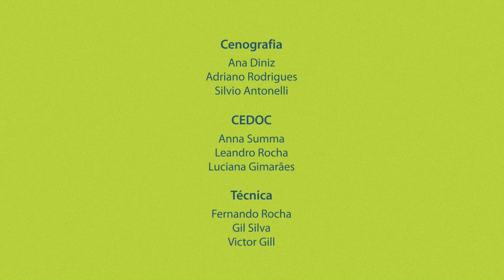Qual o papel da espiritualidade na terceira idade? | Dualidade | Parte 2 (16/04/2018)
Qual o papel da espiritualidade na terceira idade? Segundo o IBGE, a expectativa de vida dos brasileiros tem aumentado para 75,8 anos. Com esse acréscimo, presenciamos uma maior procura de assuntos que remetem à espiritualidade na melhor idade. Mas por que essa percepção e busca de conexão ao divino fica mais latente quando ultrapassamos os 60 anos de idade? Confira agora no Dualidade!